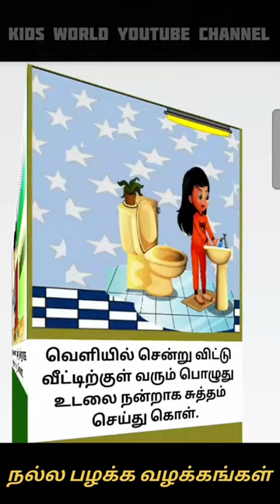நல்ல பழக்க வழக்கங்கள் | Learn good habits in Tamil for kids KIDS WORLD YOUTUBE Channel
நல்ல பழக்க வழக்கங்கள்
Good manners#2020 #
stories in tamil
cartoon tamil
good habits rhymes
good manners rhymes
good habit bad habit
tamil eluthukkal
good habits essay
good habits english